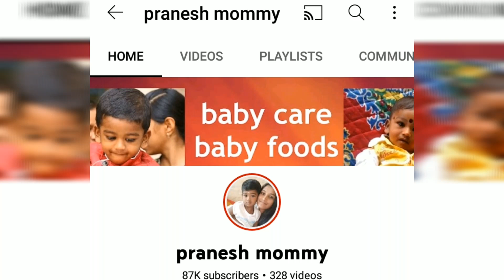Fast weight gaining food for babies&toddlers/குழந்தைக்கு கொழு, கொழுன்னு வெயிட் போடும் காலை உணவு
குழந்தைக்கு மட, மடன்னு வெயிட் போடும் சத்தான காலை உணவு/ஈவினிங் ஸ்னாக்ஸ் ஆ கூட கொடுக்கலாம்/fast weight gaining food for babies&toddlers/chubby baby food/pranesh mommy